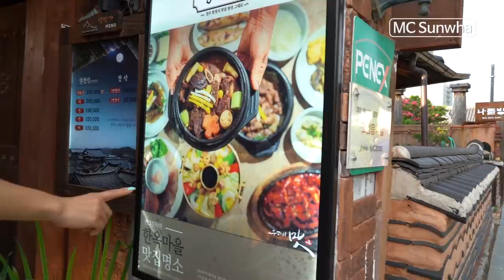[ENG] 상다리 부러지는 전주 한정식 처음 먹어본 외국인 반응! 과연 어떤 음식들이? American eat Korean traditional foods first time!